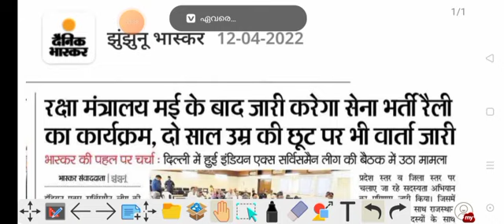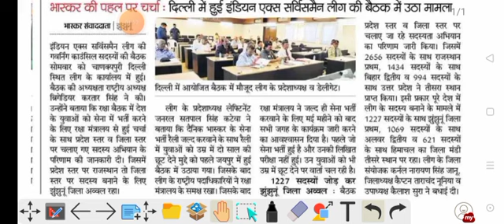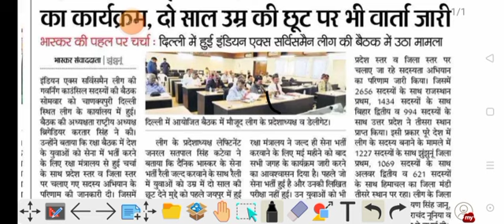सेना भर्ती रैली को लेकर बहुत बड़ी अपडेट /Big Update/ Indian army exam paper date /Indianarmybharti